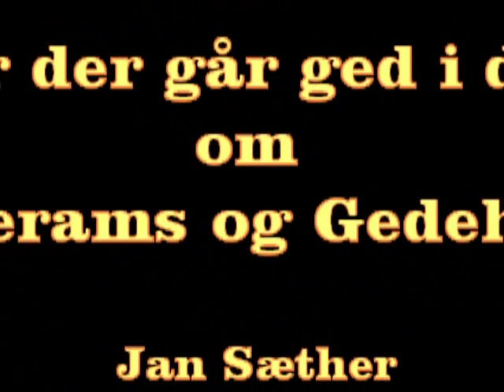Når der går "ged" i biavlen sidst i august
Gederams og gedehams